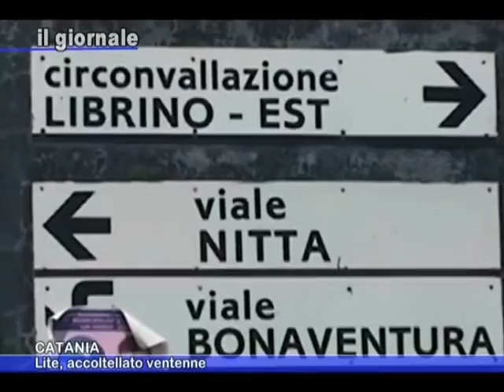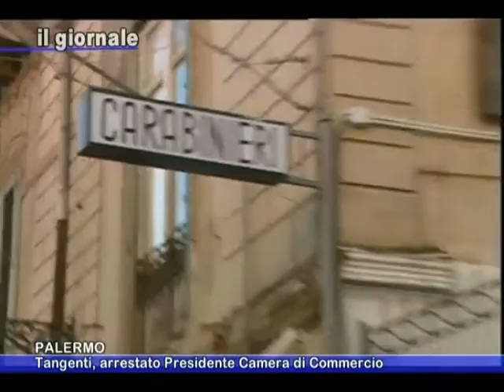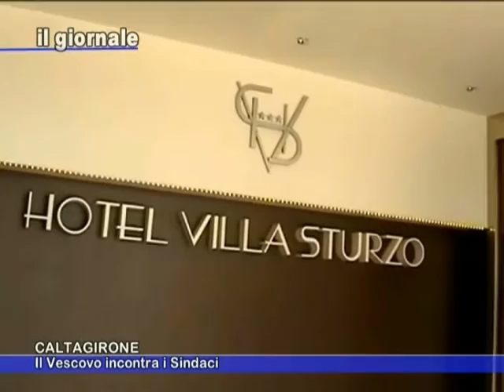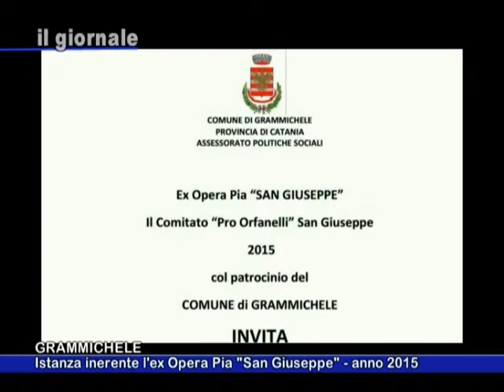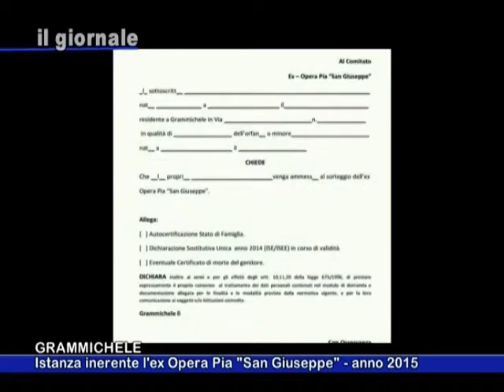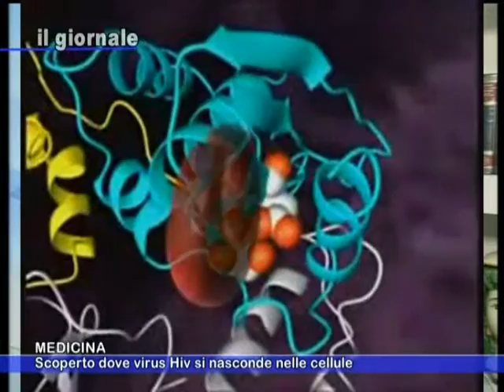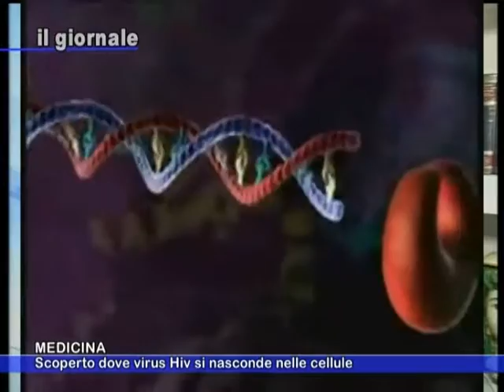IL GIORNALE 4 Marzo 2015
Condotto da Nancy Saimbene